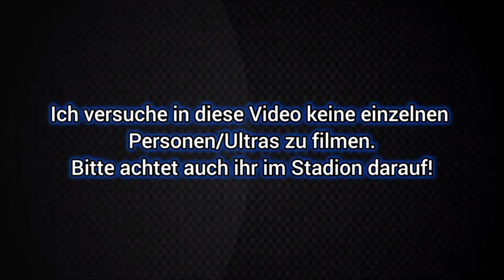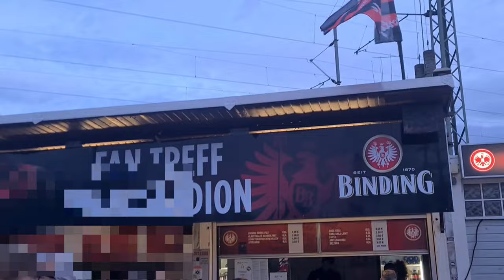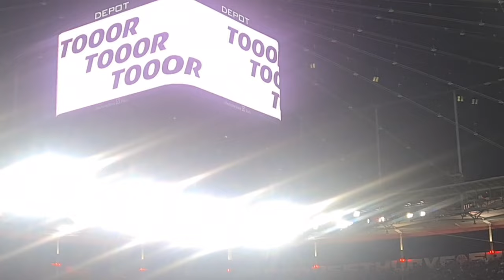EINTRACHT FRANKFURT vs WERDER BREMEN 1:1 Stadion Vlog🔥 2 Rote Karten und starke Werder Fans!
Eintracht frankfurt vs Werder Bremen 1:1 Stadion Vlog! Frankfurt ultras und Werder Bremen ultras. Alle Tore und Highlights.
》Mein Instagram:
Drift: Phillip E Morris
Sadness lingers, Marc torch
Other images, lalo brickman
A_to_the_O
Triumph
Global Impact - Philip Ayers
Shifting Angels - Experia
A Million upheavels - Edgar Hopp
There is noch sequel - Philip Ayers
Wicked Games - Philip Ayers
Howl Like a Wolf - Squiid
Olympos- Ooyy